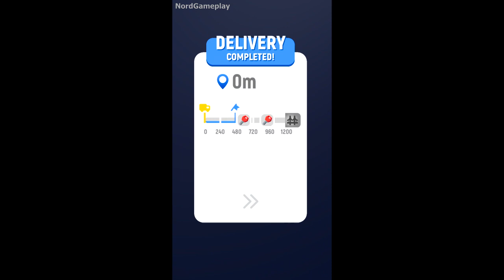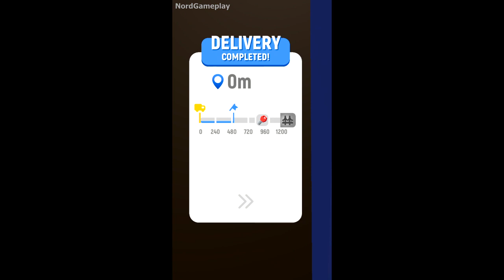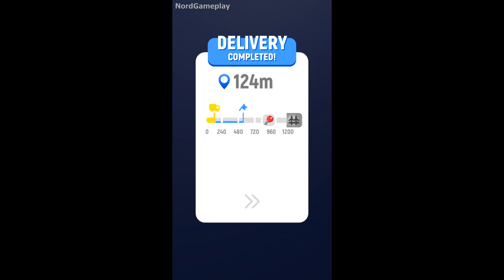Crash Delivery - Gameplay Walkthrough Part 14 (Android, IOS)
Take the control of crazy descent from the hill. Demolish the way to the city and deliver packages to customers. Fragile content inside!